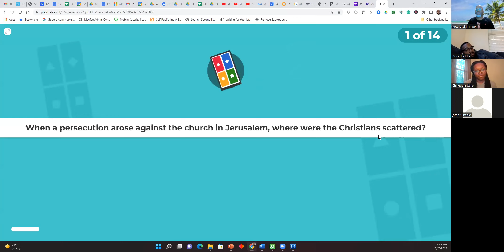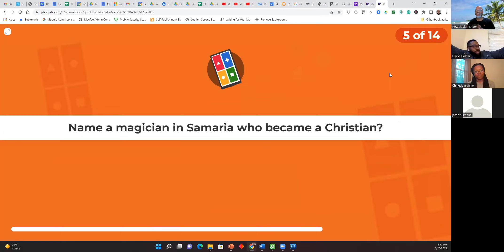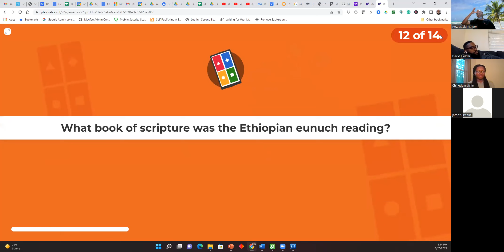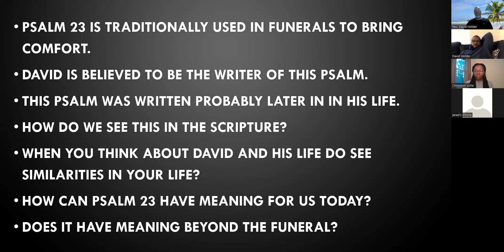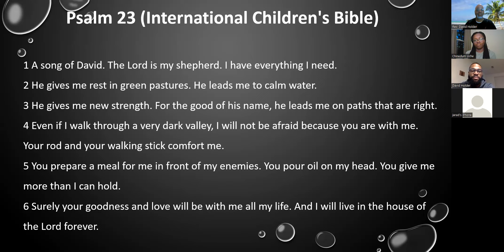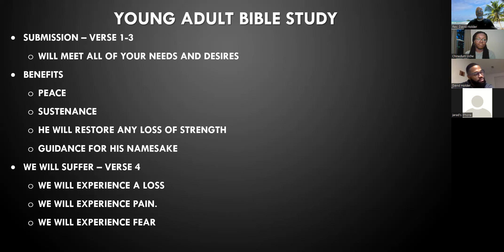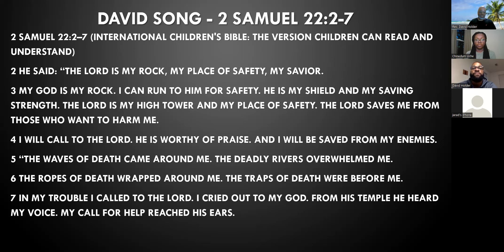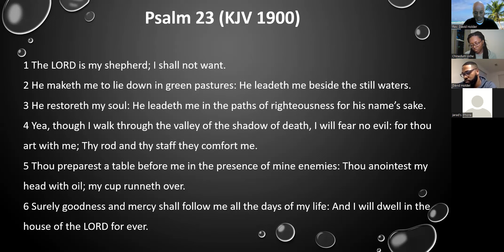Young Adult Bible Study 5/17/2022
Come and be blessed by the preaching and teaching ministry of Associate minister Rev. David Holder!